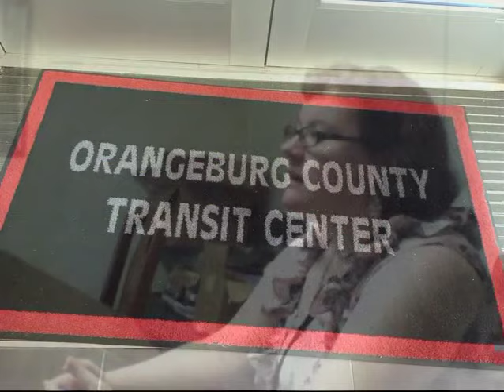SC Public Transit Documentary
This video records our adventures throughout South Carolina using the public transportation available in our state in order to keep others informed.